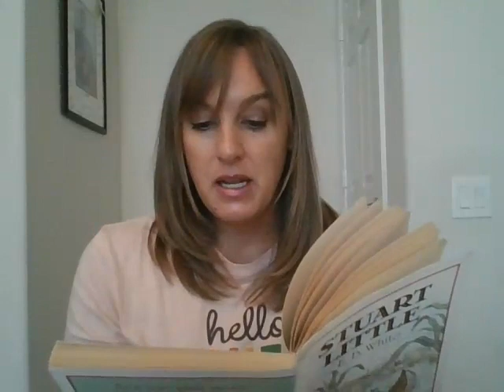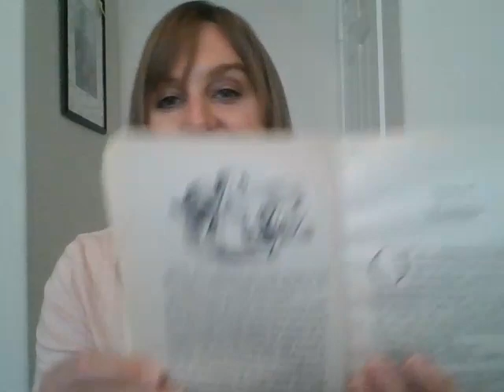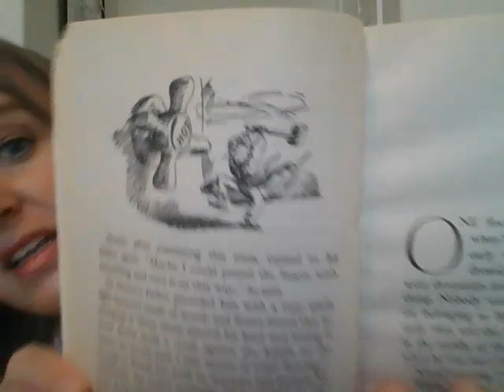Day 3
Read Aloud of Stuart Little